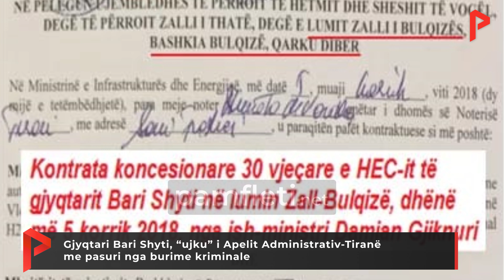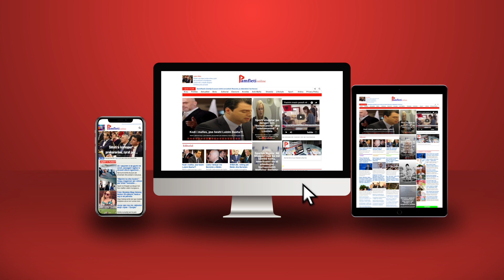Gjyqtari Bari Shyti, “ujku” i Apelit Administrativ-Tiranë me pasuri nga burime kriminale